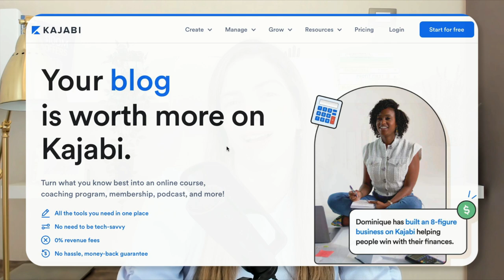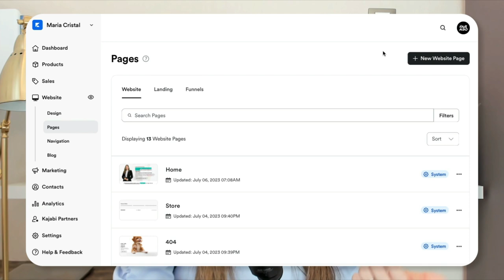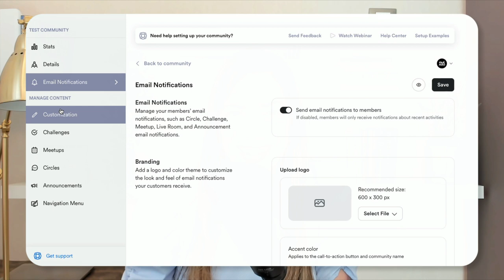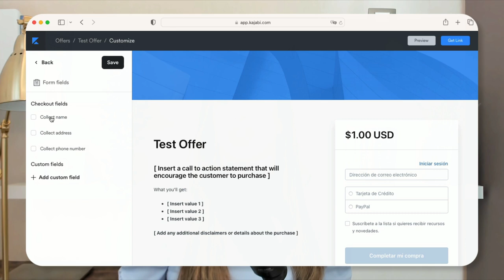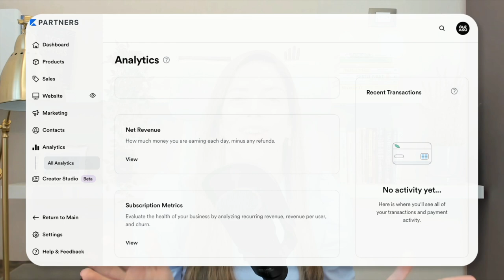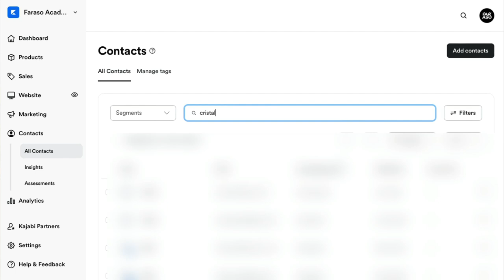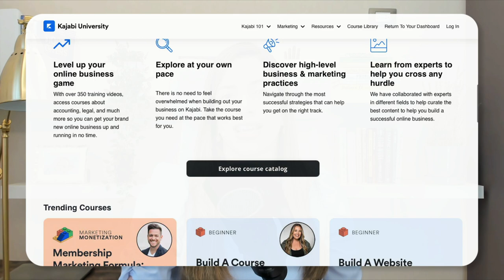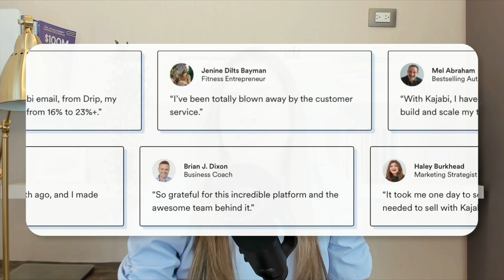Kajabi Review 2023 + Tour Inside: BEST Platform for Online Courses | 30-day FREE Trial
🚨 Kajabi 45-Day FREE Trial⌛
Exclusive Limited Time Offer!

🎁 Sign up and receive:
FREE: Kajabi Kickstart Course
FREE: EXCLUSIVE WhatsApp group to address your questions
FREE: 1:1 access via WhatsApp to María Cristal to guide you during trial. Curious about Kajabi? What is Kajabi? Is Kajabi for you? What can you do with Kajabi? ►► Grab your FREE 30 Day Trial of Kajabi + my mini course: Kajabi Kickstart

In this in-depth review and tour, join me as I explore Kajabi, the all-in-one platform revolutionizing online businesses,  replacing multiple tools and streamlining operations. Discover how Kajabi can help you create, market, and scale your digital products and services. From website building to email marketing, online course creation, and more, I'll take you on a comprehensive journey through the features, benefits, and user experience.

and unlock exclusive bonuses, including my mini course Kajabi Kickstart. Don't miss out on this opportunity to level up your online business with Kajabi!

As a Kajabi Certified Specialist and Kajabi vetted Expert, I can help you with all your business needs. Visit mariataveras.com and view my portfolio. Schedule a call or strategy session, today!

Sign up for an extended 30-day free trial using my personal link (affiliate link) and unlock a free mini course, Kajabi Kickstart. Plus, supporting me comes at no extra cost to you. for all the details. Get ready to crush it with Kajabi and elevate your online business to new heights!

00:00:34 What is an Online Business?
00:00:56 Why start an Online Business?
00:01:59 What can you sell?
00:03:48 How to create an Online Business?
00:05:13 What is Kajabi?
00:07:59 Is Kajabi for you?
00:09:50 What can you do inside Kajabi? Full Tour of the Platform
00:11:07 Kajabi's Dashboard
00:11:42 Kajabi's Website Builder for non Web Designers
00:16:01 Kajabi's Unlimited Landing Pages Builder
00:17:52 Kajabi's Online Course Creator
00:20:30 Kajabi's Mobile Apps: Student Library, Communities and Creator Studio
00:21:55 Quizzes and Certificates inside your Online Course with Kajabi
00:23:19 Kajabi's Communities (Vibely)
00:26:12 Kajabi's Podcasts (Import, host and distribute)
00:29:17 Kajabi's Coaching solutions
00:32:10 Host your Blog with Kajabi
00:34:26 Kajabi Offers: Pricing, Bundles and Checkouts
00:38:23 Forms and Lead Generation
00:39:11 Email Marketing with Kajabi
00:42:43 Kajabi's Analytics
00:46:00 Kajabi's Funnel Building in one-click
00:49:13 Advanced Automations in Kajabi
00:51:08 Search Engine Optimization (SEO) in Kajabi
00:52:42 Software Integrations between Kajabi and other famous platforms
00:53:53 Create your own Affiliate Program inside Kajabi
00:56:01 CRM Customer Relationship Management with Kajabi
00:58:03 Manage your Team with Kajabi's Team Roles and Priviledges
00:59:44 Kajabi's Payment Integrations: Stripe, PayPal and Kajabi Payments (Apple Pay & Google Pay)
01:01:11 Kajabi's Artificial Intelligence Opportunities
01:02:59 Kajabi's Experts Marketplace
01:04:22 Kajabi's Support: What they do for you
01:07:07 Kajabi's Competitors: Thinkific and Teachable
01:10:53 Kajabi's Pricing
01:17:05 Wrap up & Special Offer